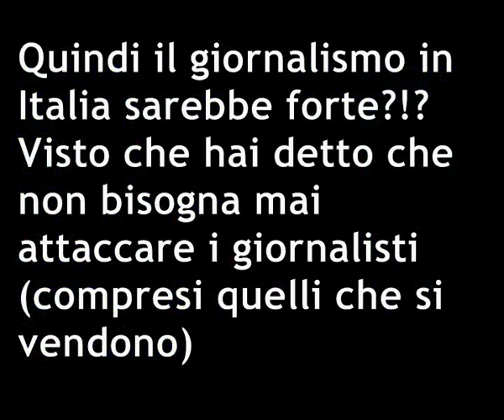Myrta Merlino da vomito a Non è L'Arena "I giornalisti non si attaccano mai..."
Imbarazzante show di Myrta Merlino a Non è l'Arena. Interventi unicamente finalizzati alla riscossione di applausi in perfetto stile Barbara D'Urso con l'alternanza di TV del dolore, toni da maestrina retorica sparsa qua e là...
Notevoli il suo addolorarsi per la Terra dei fuochi. Piccolo particolare: Napolitano, principale responsabile con la secretazione della testimonianza del pentito Schiavone nel 1996, guardate come dalla Merlino viene dipinto oppure
Da segnalare l'applauso chiesto per la giornalista di FanPage vittima di spintoni e schiaffi da una fan di De Luca, pretesto usato per asserire che TUTTI i giornalisti decono essere rispettati (Per cui chi denuncia la Camorra, va messo sullo stesso piano di leccaculo e mercenari renziani/berlusconiani).
Infine il capolavoro: dopo aver di fatto giustificato i giornalisti servi o stipendiati dai partiti (che non devono essere attaccati da Grillo) ci spiega come con un giornalismo forte, è forte pure la Democrazia...